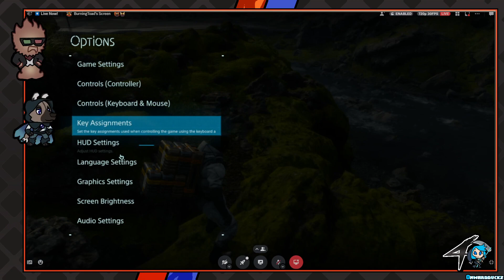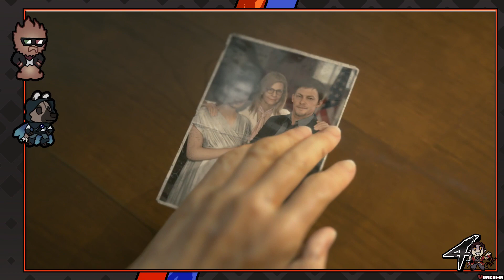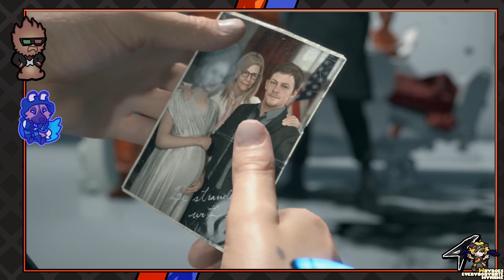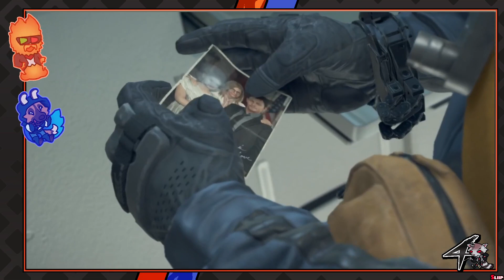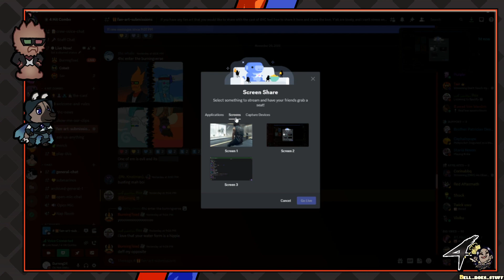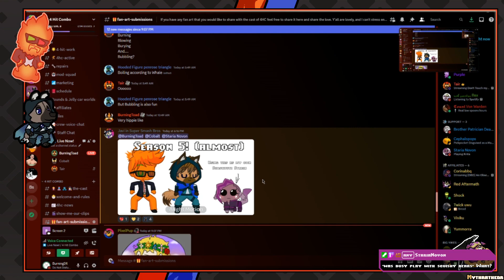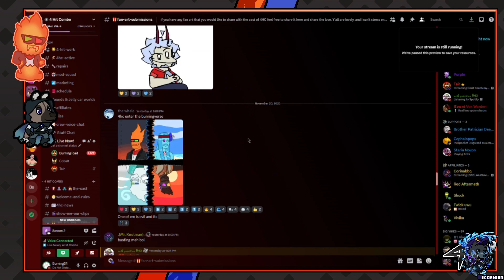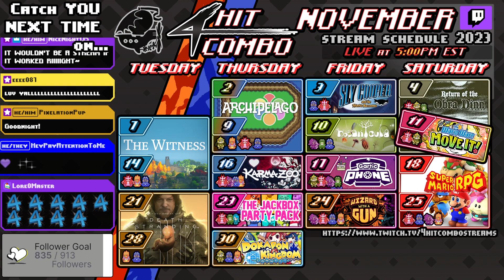Livestream | Death Stranding [1]: Don't Touch My Bog Baby!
Welcome to the 4 Hit Combo Archive! This is the channel where we upload our Twitch streams for everyone to enjoy.
If you enjoy watching these, you may enjoy catching us live! Feel free to come hang out and chat with us. We stream games Tuesdays, Thursdays, Fridays, and Saturdays at 5PM EST!